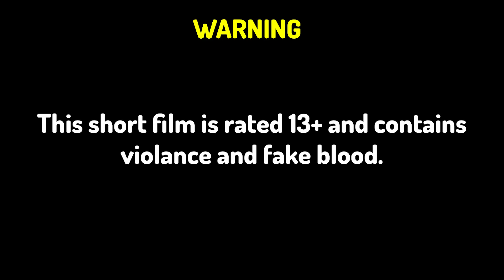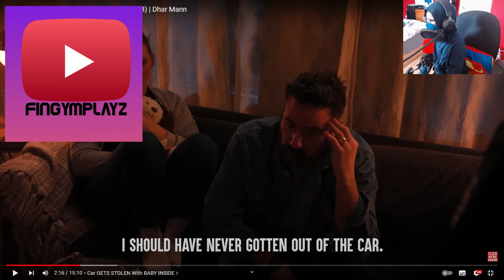Car gets stolen with a baby inside ft.SIMXN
Help us reach 1k UwU